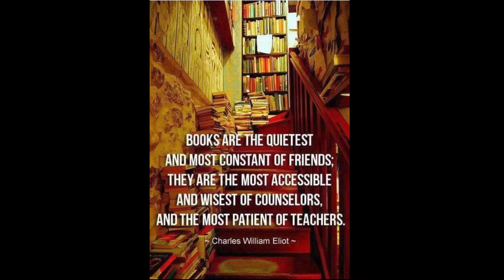According to Andrew #58 - Copyright or Open Source?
What is Copyright, Copyleft, Open Source and Patents? What are some of the rules around them? Are these rules helpful or harmful? These questions and more will be answered on this podcast.